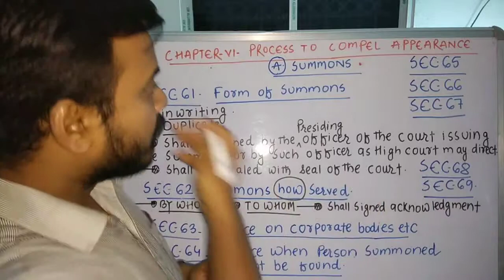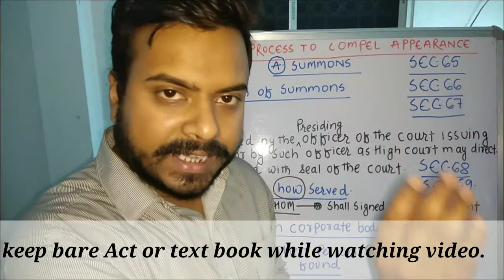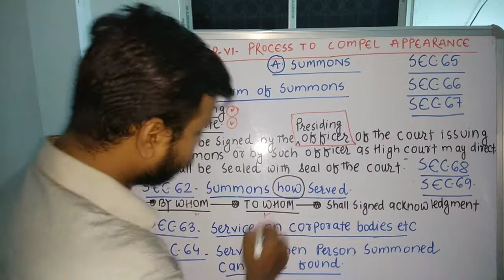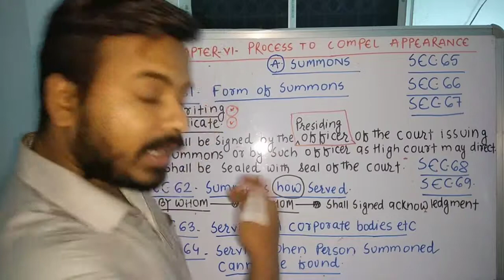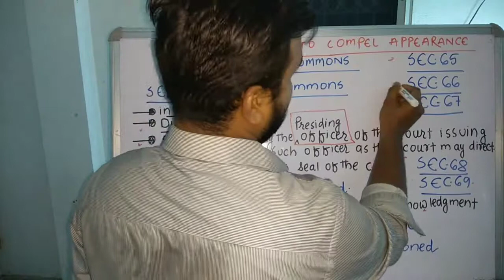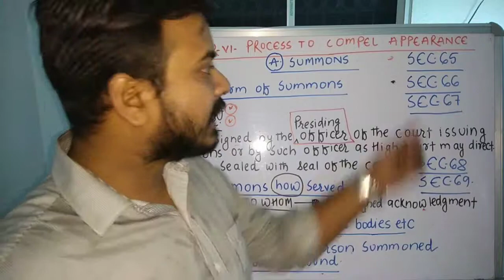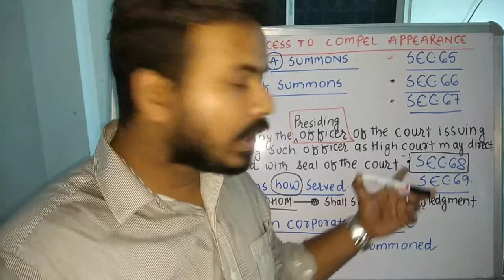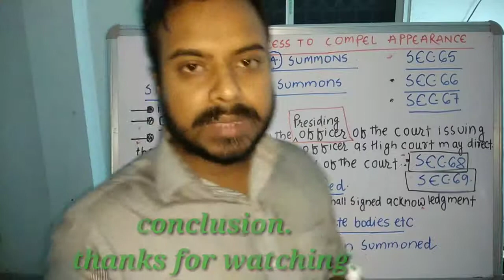Part-1/chapter-6/summons/sec-61 to 69/crpc,1973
Dosto in this video we are going to discuss about the provisions relating to chapter 6 of the code of criminal procedure,1973.
Chapter 6 deals with the process to compel appearance before court.
In this video we will discuss sec 61 to 69 , in  simple explanation.

Any question must comment.
Any suggestions must comment.

Thanks for being there!